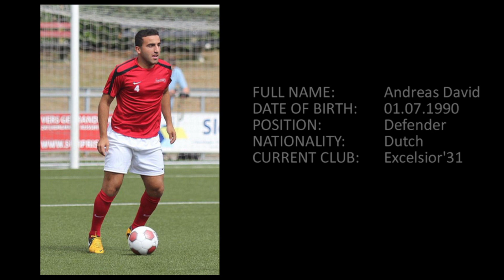Andreas David ● Skills and Individual Highlights ●